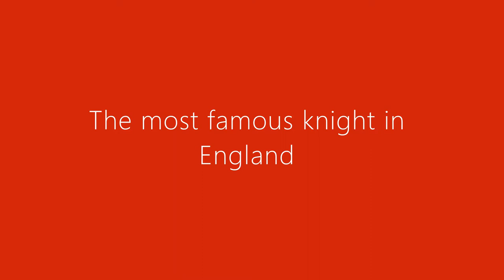Tour of Alnwick Castle